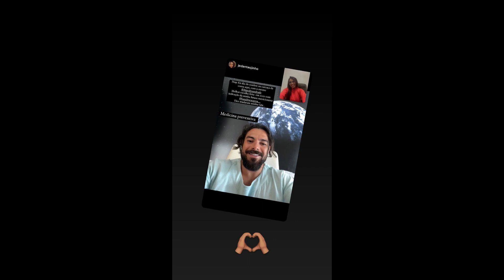STORIES DO DR PEDRO ANDRADE 16/08/2022